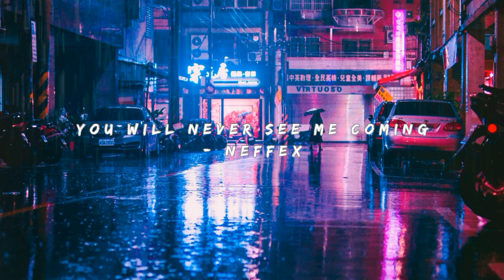You Will Never See Me Coming - Neffex / 24/7 Radio Music Playlist free copyright 2024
Lofi Haven 24/7 Radio Music Playlist is a diverse musical destination that offers a wide variety of musical styles for listeners to enjoy at any time of day. With continuous programming, the channel features an eclectic mix of music spanning genres such as lo-fi, jazz, hip-hop, chillhop, ambient, electronic, and more.

Note: The Lofi Haven 24/7 Radio Music Playlist channel values respect for copyright. If you are the owner of any work featured in our playlist and believe there has been a copyright violation, please contact us via the email available in the channel's profile so that we can address the situation appropriately.

LofiMusic
Chillhop
Jazz
HipHop
AmbientMusic
Electronic
RoyaltyFreeMusic
CopyrightFreeMusic
MusicPlaylist
MusicStreaming

Diverse Music Playlist: Lofi, Jazz, Hip-Hop, and More

Explore a diverse musical journey with our 24/7 radio playlist featuring lo-fi, jazz, hip-hop, chillhop, ambient, electronic, and more. Join us for a relaxing and immersive experience!